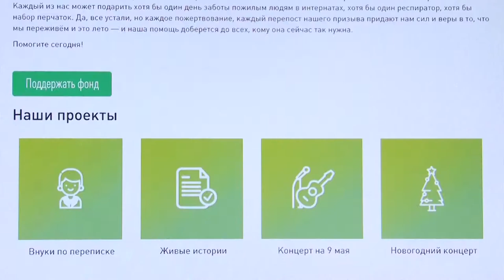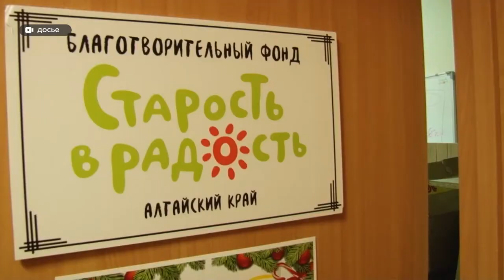Елизавета Олескина, директор фонда «Старость в радость», о ситуации с закрытием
Возвращаемся к теме благотворительного фонда «Старость в радость». Мы пытались связаться с сотрудниками, но комментировать причины своего ухода они были не готовы. После выхода сюжета с нами связалась директор фонда из Москвы  Елизавета Олескина, чтобы прояснить ситуацию